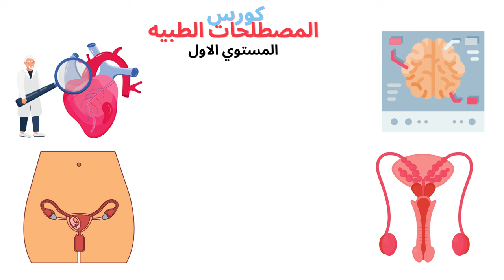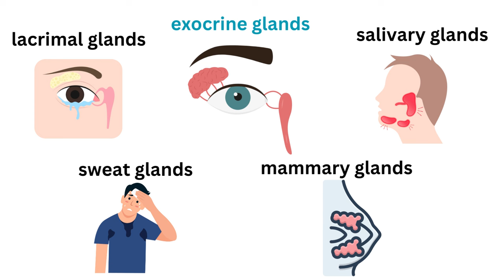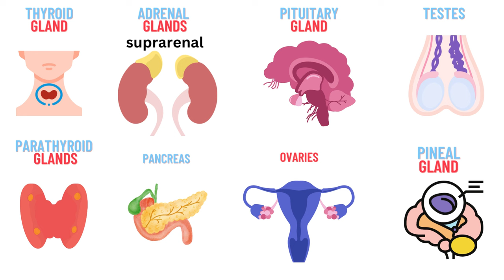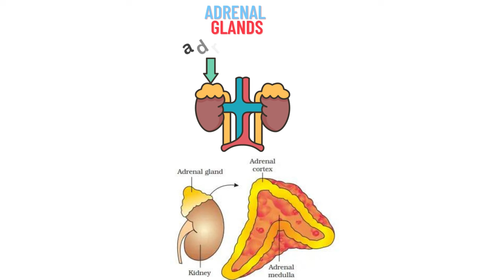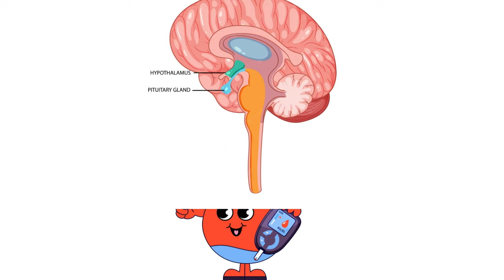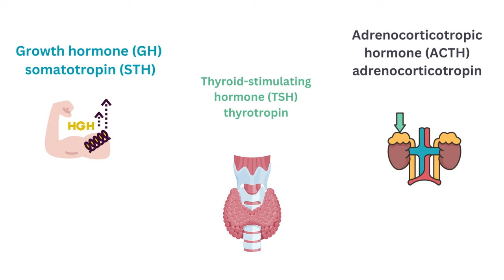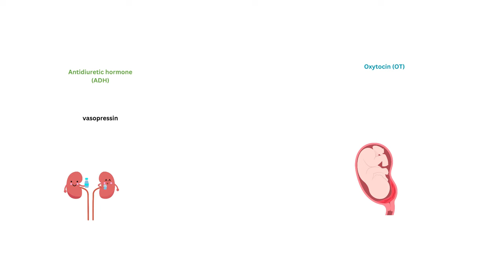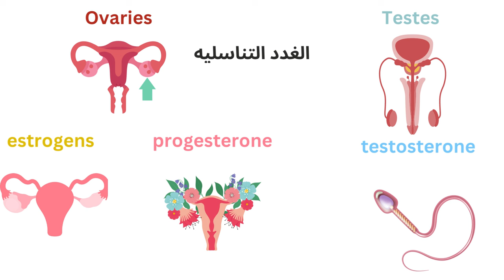الغدد الصماء || كورس المصطلحات الطبيه المستوي الأول - endocrine system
لينك كورس المصطلحات الطبيه المستوي الاول
استكمالا لكورس المصطلحات الطبيه المستوي الاول.
واللي شرحنا منه لحد دلوقتي
كل من
الجهاز الهضمي .
والقلب والاوعيه الدمويه
والجهاز العصبي . والجهاز التناسلي الأنثوي
والتناسلي الذكري . واخر حاجه كان الجهاز التنفسي .
النهارده هنشرح مصطلحات طبيه اساسيه خاصه بجهاز الغدد الصماء.
كل الفيديوهات دي هتلاقيها في قايمه تشغيل لوحدها اسمها
كورس المصطلحات الطبيه المستوي الاول.
علي قناه المختصر المفيد.
جهاز الغدد الصماء اسمه
Endocrine system
بيتكون من مجموعه غدد اسمها
Glands
الغدد  بتنقسم الي نوعين غدد صماء اسمها
Endocrine glands
ودي غدد ليس لديها قنوات وبتفرز هرموناتها الي مجري الدم اللي اسمه
Bloodstream
وغدد تانيه اسمها
Exocrine glands
دي غدد خارجيه الافراز بيكون ليها قنوات خاصه. بيها بتفرز فيها مواد كيميائية تخرجها الي خارج الجسم .
زي الغدد الدمعيه . او المسيله للدموع اسمها
Lacrimal glands
والغدد اللعابية واسمها
Salivary glands
والغدد العرقيه . اللي بتفرز العرق واسمها
Sweat glands
وغدد الثدي اللي بتفرز الحليب واسمها
Mammary glands.
دي كلها غدد ليها قنوات وبتفرز مواد كيميائية فيها لخارج الجسم.
لكن الغدد الصماء ليس لديها قنوات وبتفرز مواد اسمها هرمونات او
Hormones
بتتحكم في معدل  عمليات كتير في الجسم زي التمثيل الغذائي اللي اسمه
Metabolism
واللي هنعمله فيديو خاص بيه تماما .
الغدد الصماء بتشمل الغده الدرقيه الموجودة في منطقه  الرقبه اسمها
Thyroid gland
والغدد الجار درقيه واسمها
Parathyroid glands
والغدد الكظريه او الفوق كلويه ومن اسمها بنعرف. ان مكانها فوق الكليه  واسمها
Adrenal glands or Supra renal glands
والبنكرياس الموجود في البطن خلف المعده واسمه
Panceas
والغده النخاميه زعيمه الغدد الصماء الموجودة في منتصف الرأس واسمها
Pituitary gland
والمبيضين في الانثي واسمهم
Ovaries
والخصيتين في الذكر واسمهم
Testes
واخيرا الغده الصنوبريه ودي غده موجوده في مركز الرأس واسمها
Pineal gland
يلا نشرحهم غده غده ونتكلم عن كل المصطلحات الطبيه الخاصه بكل غده .
اول غده هي ال
Pineal gland
ودي اقل الغدد شهره ومحدش يعرفها كتير .
الا انها بتفرز هرمون مهم اسمه
Melatonin
بيتحكم في الساعه البيولوجيه للأنسان.
يعني امتي تنام وامتي تصحي .
بعد كدا الغده الدرقيه
الغده الدرقيه بتفرز 3 هرمونات
الهرمون الاول هو هرمون ثلاثي يودوثيرونين
اسمه
triiodothyronine  or T3
ودوره انه بيسرع من عمليه ال metabolism
والهرمون التاني هو الثيروكسين او هرمون رباعي  يودو ثيرونين  واسمه
Thyroxine or tetraiodothyronine
واختصاره
T4
ودا برضو دوره انه بيسرع من ال metabolism
والهرمون التالت اللي تم اكتشاف مؤخرا بيتفرز من الغده الدرقيه هو هرمون كالسيتونين واسمه
Calcitonin hormone
ودره انه بيقلل نسبه الكالسيوم في الدم
نيجي بعد كدا للغدد الجار درقيه
Parathyroid glands
عددهم اربع غدد وبيفرزو. هرمون اسمه
Parathyroid hormone
اختصاره PTH
ومعروف برضو ب اسم
Parathormone.
ودا دوره عكس هرمون الكالسيتونين . لانه بيعلي نسبه الكالسيوم في الدم
نيجي بعد كدا للغدد الكظرية او الفوق كلويه
وهما اتنين واحده فوق كل كليه .
وليهم فيديو خاص بيهم بالتفصيل نزلتو علي القناه من حوالي شهر .
الخلاصه ان الغدد دي بتتكون من جزئين
جزء خارجي اسمه القشره
Adrenal cortex
بتفرز هرمون الكورتيزول
دوره انو بيعلي نسبه الجلوكوز في الدم
 وهرمون اسمه
Aldosterone
بيزود امتصاص الصوديوم وينظم ضغط الدم
وهرمونين جنسين اسمهم
Androgen and estrogen
مسؤلين عن اظهار الصفات والخصائص الجنسيه لدي الجنسين .
اما الجزء التاني من الغدد الكظرية هو النخاع واسمه
Adrenal medulla
وبتفرز هرمونين
الاول هو الادرينالين واسمها
Adrenaline or epinephrine
والهرمون التاني اسمه
Noradrenaline or norepinephrine
مسؤلين عن افعال الجهاز العصبي الغير ارادي .
زي رد فعلك الغير ارادي لما كلب يجري وراك .
نيجي بعد كدا للبنكرياس برضو ليه فيديو مفصل خاص بيه علي القناه ولكن اختصارا البنكرياس بيفرز هرمونين
الاول هو هرمون الانسولين والتاني هو glucagon
والاتنين دورهم عكس بعض ودورهم انهم ينظمو السكر في الدم.
بعد كدا زعيمه الغدد
Master gland
 وهي الغده النخاميه واسمها
Pituitary gland
او بيطلق عليها اسم
Hypophysis
الغده النخاميه بتفرز 7 هرمونات
5 من الفص الأمامي اللي هو
Anterior lobe
و 2 من الفص الخلفي اللي هو
Posterior lobe
ال 5 هرمونات اللي من الفص الأمامي هما كل من .
الهرمون الاول هو هرمون النمو واسمه
Growth hormone ( GH)
او بيسمي برضو
Somatotropin hormone (STH)
ودا بساعد علي النمو عن طريق تعزيز تكوين البروتين .
الهرمون التاني هو محفز الغده الدرقيه واسمه
Thyroid stimulating hormone (TSH)
او
Thyrotropin
ودا بيحفز نمو الغده الدرقيه وانتاج هرموناتها اللي هما 3T
 T4
الهرمون التالت هو محفز قشره الغده الكظريه واسمه
Adrenocorticotropic hormone
(ACTH)
او اسمه برضو
Adrenocorticotropin
ومن اسمه بيحفز قشره الغده الكظريه علي افراز هرموناتها .
الهرمون الرابع هو مجموعة هرمونات تناسليه اسمها
Gonadotropic hormones
دي هرمونات بتأثر علي نمو الاعضاء التناسليه وافراز هرموناتها . سواء كان في الذكر او الانثي
في الاناث بيبقي هرمون اسمه
Follicle stimulating hormone (FSH)
وهرمون اسمه
Luteinizing hormone (LH)
بيحفزو نمو البويضات داخل المبيض وانتاج الهرمونات التناسلييه الانثويه .
انما في الذكور ال
FSH
بيأثر علي انتاج الحيوانات المنويه
 LH
بيحفز الخصيه علي انتاج هرمون التستوستيرون.